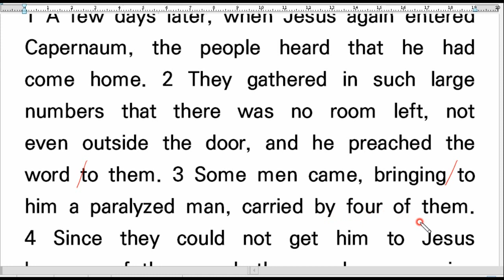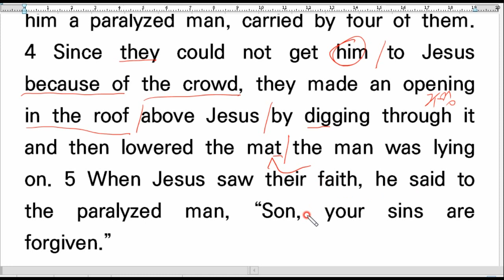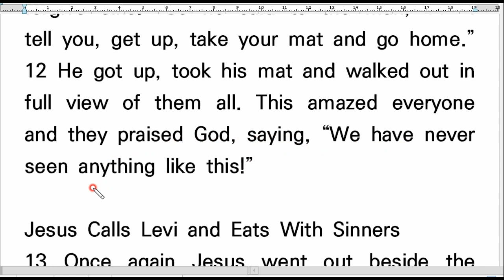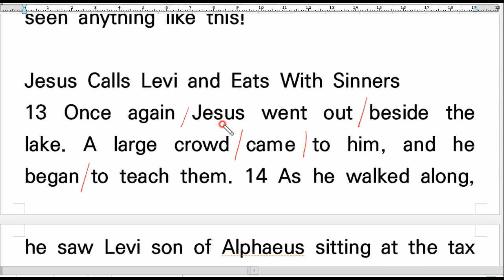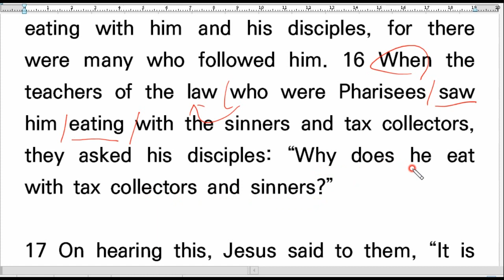💥NIV영어성경 직독직해, Mark 2-(1), 막2:1-17, 영어성경 쉽고 빠른 독해,영어성경강의, 마가복음 영어성경공부, 영어독해 끊어읽기, Bible Reading